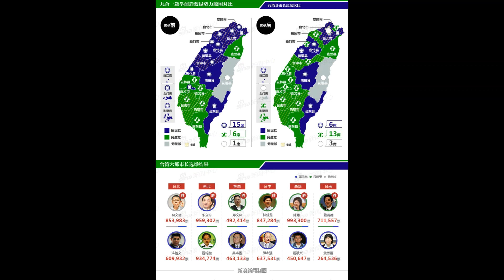“武统”是中国最后底线！上海学者提“智统”台湾 可行性分析！台湾问题不是中国与台湾的问题！美国等域外国家参与让台湾问题复杂化！只有坚持底线思维才能让台海保持和平！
成为此频道的会员即可获享以下福利：
萨莎频道 :
第一频道：SHA SA 萨莎 Саша
第二频道：萨莎-空降兵-shasa-Саша
第三频道：萨莎-底层逻辑-shasa-Саша
第四频道：萨莎-环球频道-shasa-Саша
第五频道：萨莎-自我频道-shasa-Саша
拍摄设备：
华为（HUAWEI )P40 5G
编辑设备:
三星（SAMSUNG）Galaxy